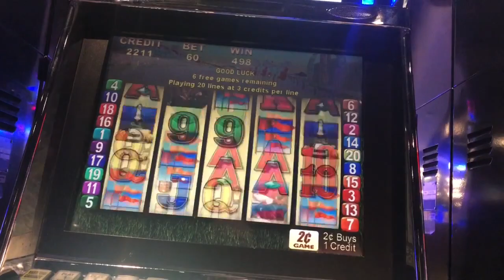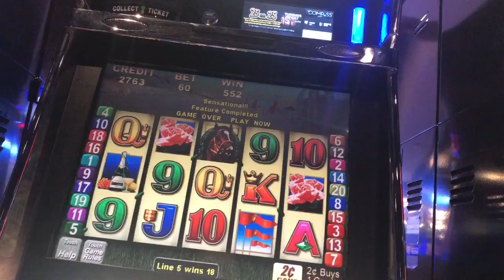Spring carnival slot machine bonus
Tried another old game by aristocrat called spring carnival and got the bonus. Sadly the bonus didn’t show it’s potential or work out for me! $1.20 bet
Soboba resort casino in San Jacinto ca